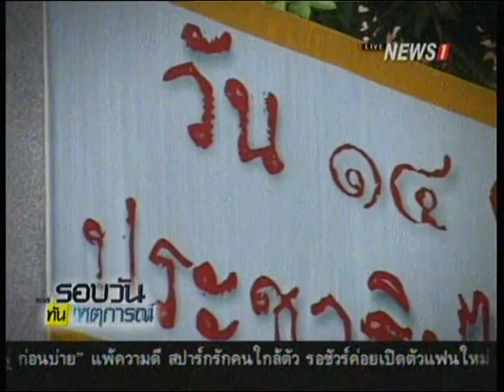รายงานพิเศษ... รำลึก 41 ปี 14 ตุลา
2014/10/14 รายงานพิเศษ... รำลึก 41 ปี 14 ตุลา